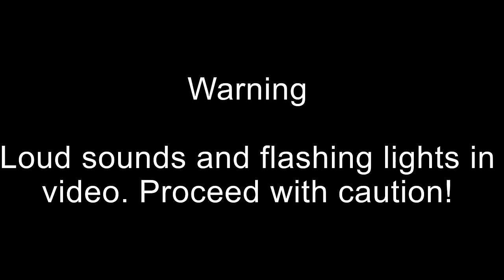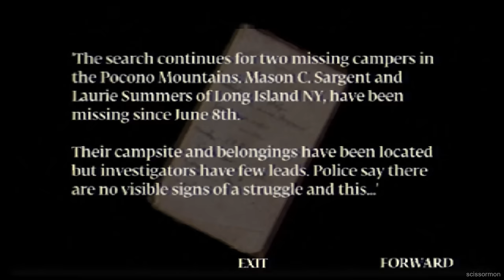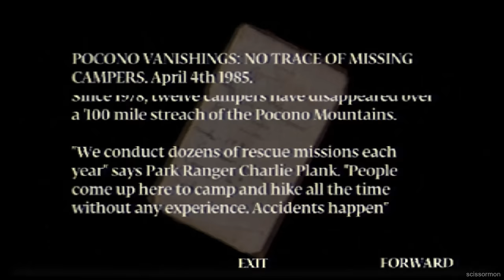Power Drill Massacre in First Person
I'm back with the new update to Power Drill Massacre from the upcoming steam release. There was a few new features added that I definitely wanted to make a video on. Enjoy!